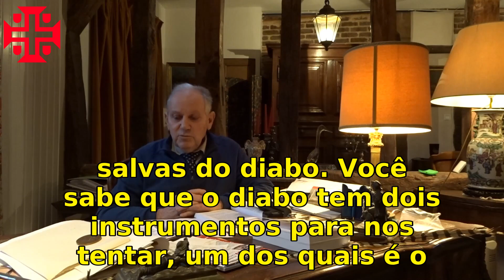Alain Pascal Legendado: Carpócrates, Plotino e Proclo